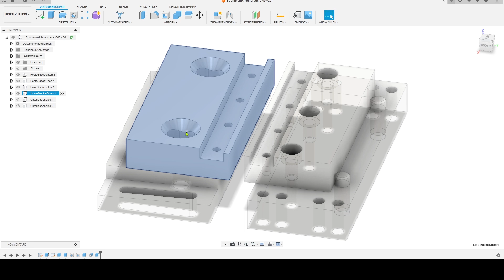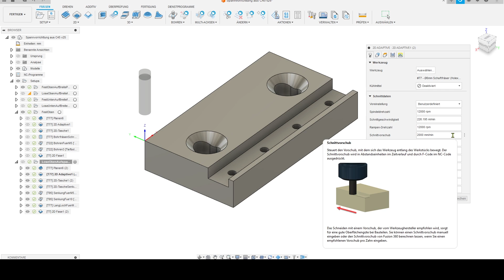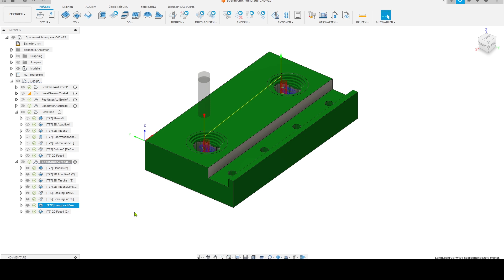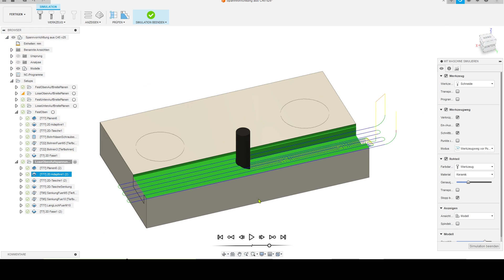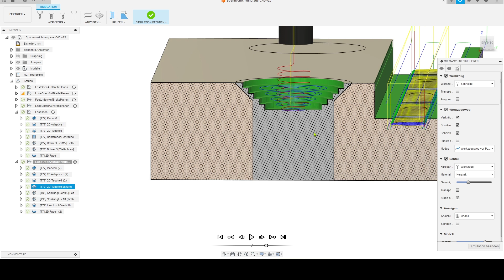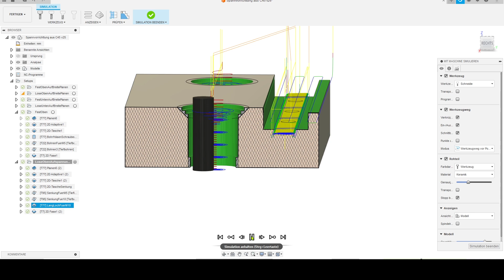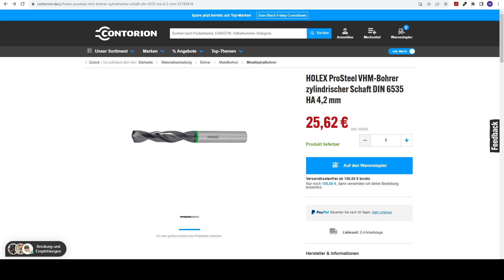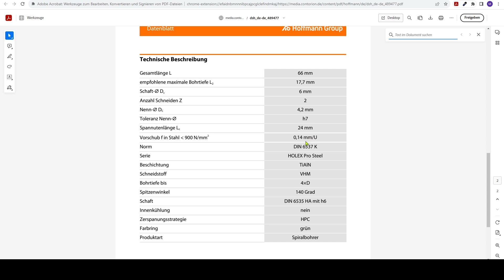Milling steel on my DIY milling machine part 3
In this video, I show how I produce the loose jaw at the top of the clamping device.
You can see the milling operations face milling, adaptive clearing (optimised compared to part 2 of this video series), pocket milling, pocket milling with wall taper and the milling of chamfers both in the CAM of Fusion and on the home-made CNC milling machine.
I also use a drill from Holex for drilling and compare it with the LBST drill from part 2.
Please note that you cannot drill in steel with most two-pole Chinese spindles because they have too little torque at low speeds. However, the HOLEX PRO STEEL drill may be able to cope with very high speeds, so that drilling may also be possible on a two-pole spindle. If you have a two-pole 24K spindle, please post your drilling experience in steel in the comments.
In the next part (part 4) I will mill the slotted holes into the base plate with a HOLEX PRO STEEL 5mm three-knife cutter, produce the two-degree bevel with a 3D operation and mill a 2.5D bevel. The H7 holes for the dowel pins are also created in part 4.

In diesem Video zeige ich, wie ich die lose Backe oben der Spannvorrichtung herstelle.
Ihr seht die Fräsoperationen Planfräsen, Adaptive Clearing (optimiert gegenüber Teil 2 dieser Videoreihe), Taschenfräsen, Taschenfräsen mit Wandkonik und das Fräsen von Fasen sowohl im CAM von Fusion als auch auf der Eigenbau-CNC-Fräse.
Außerdem verwende ich zum Bohren einen Bohrer von Holex und vergleiche diesen mit dem LBST Bohrer aus Teil 2.
Bitte beachtet, dass man mit den meisten zweipoligen China-Spindeln nicht in Stahl bohren kann, weil diese zu wenig Drehmoment bei niedrigen Drehzahlen haben. Vielleicht verkraftet der HOLEX PRO STEEL Bohrer aber auch sehr große Drehzahlen, so das ein Bohren evtl. auch auf einer zweipoligen Spindel möglich ist. Wenn Ihr eine zweipolige 24K Spindel habt, dann könnte Ihr Eure Bohrerfahrung in Stahl gerne in die Kommentare schreiben.
Im nächste Teil (Teil 4) werde ich die Langlöcher mit einem HOLEX PRO STEEL 5mm Dreischneider in die Grundplatte fräsen, die zwei Grad Schräge mit einer 3D-Operaion fertigen und eine 2,5D-Fase fräsen. Außerdem werden in Teil 4 die H7-Bohrungen für die Zylinderstifte erstellt.